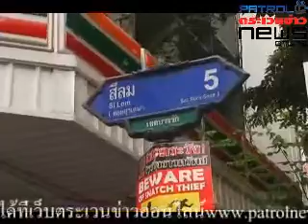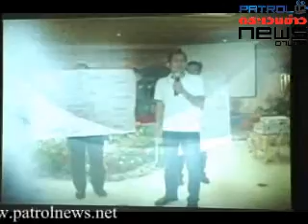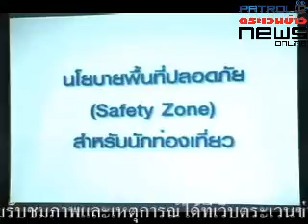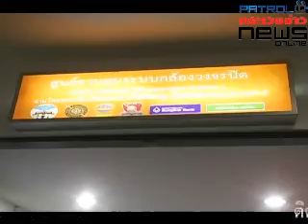รอง ผบ.เปิดเซฟตี้โซน ซอยละลายทรัพย์